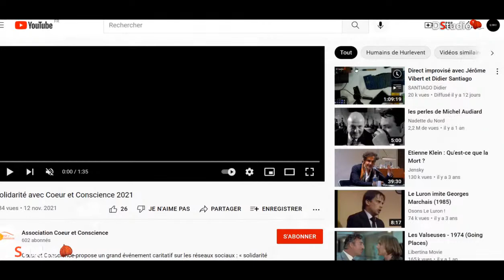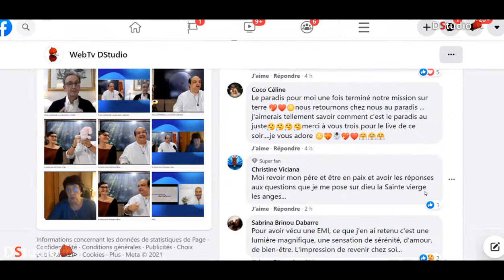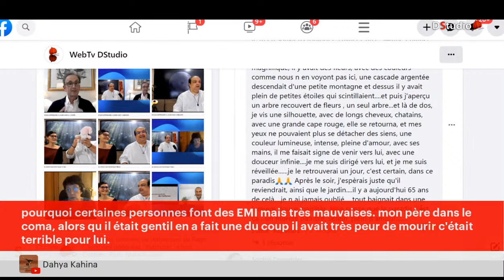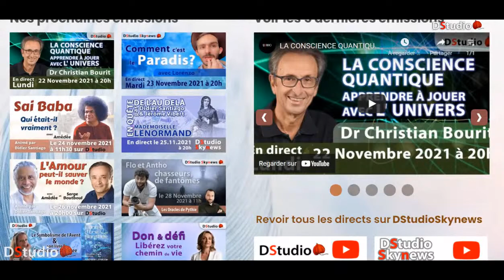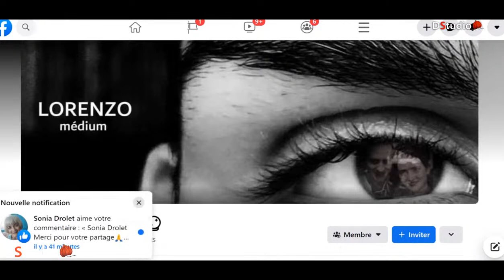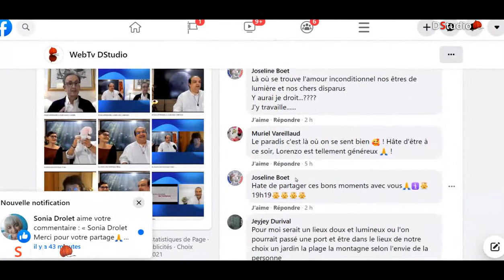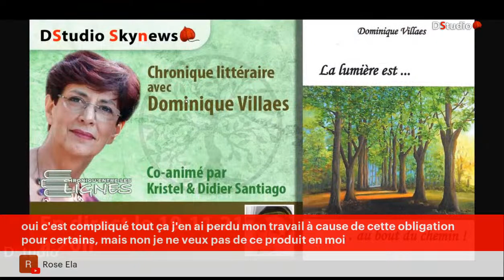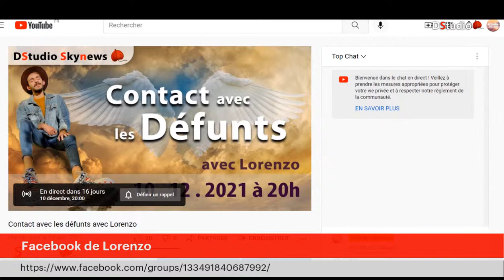Comment c'est le paradis? avec Lorenzo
Lorenzo, le jeune Médium, nous fera une conférence sur le paradis et comment il est. Une émission présentée par Didier Santiago En Direct  le 23 Novembre 2021 à 20h